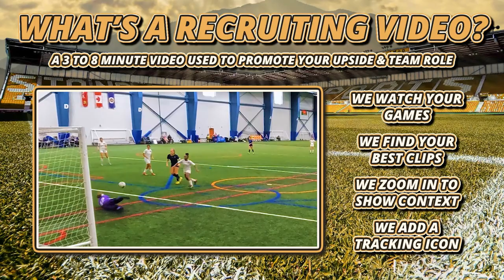Milton SC vs Pickering FC | U18 Division | 2022 Inaria Showcase | Stand Out Sports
This video features Full Game footage of Milton SC vs Pickering FC competing in the U18 Division in December 2022.

There are many different ways to make a recruiting video with Stand Out Sports. Whether you have games on VEO, have your own video, or are looking for us to record you with multiple HD cameras, we have a solution that will help you save time, money, or both!

Stand Out Sports recorded every game with three 4K cameras that are cut into a full game video with scoreboards, player names, and instant replays.

We would be happy to answer any questions you might have as well as help you choose a recruiting video package that suits your needs.